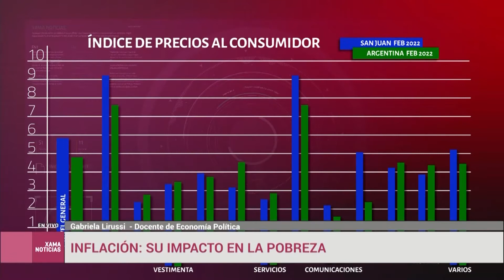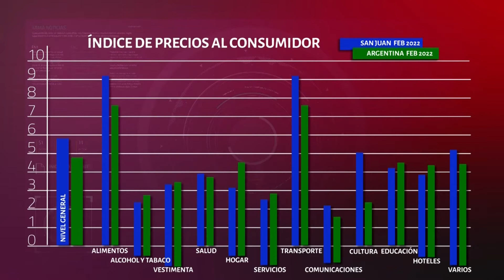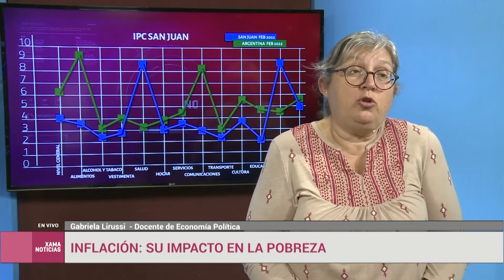Columna Actualidad Económica 31/03/2022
Tema:
Inflación: Su Impacto en la Pobreza